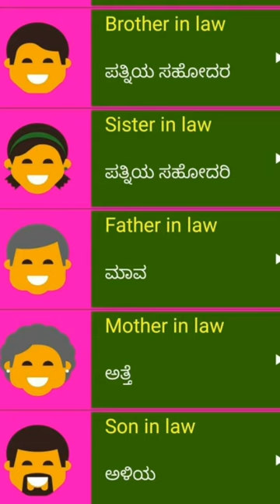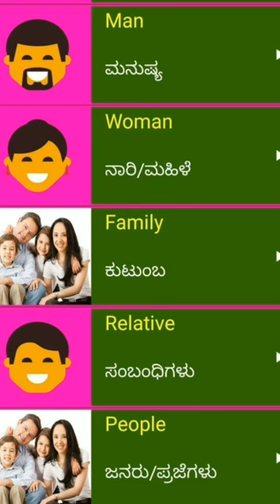ಇಂಗ್ಲೀಷ್ ನಲ್ಲಿ ಸಂಬಂಧಗಳ ಹೆಸರು